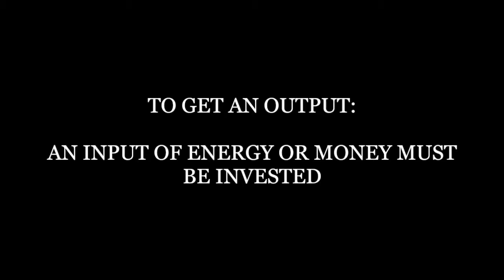the law of diminishing returns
October 2016

literally a project for my high school econ class, yes i'm a try hard